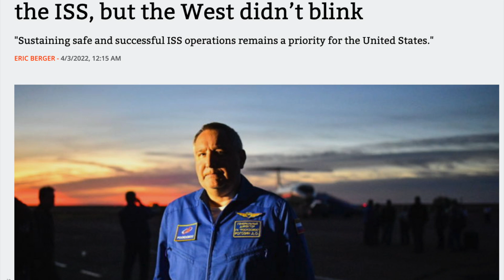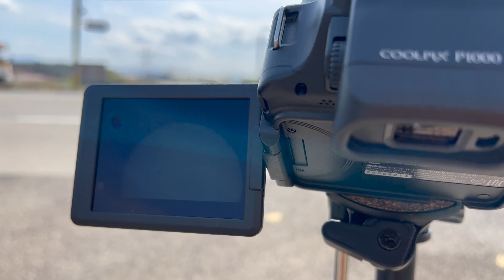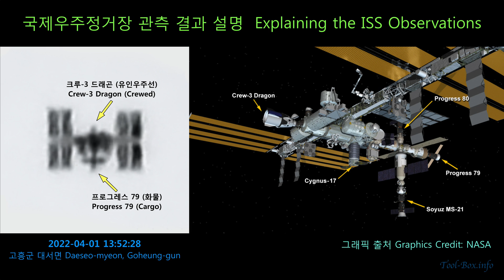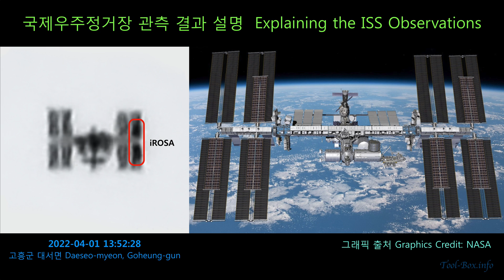지난 1년 간 국제우주정거장은 어떻게 변했을까? 직접 관측했습니다 | What changed with ISS since a year ago? My direct observation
미국, 러시아 등의 주도로 건설된 국제우주정거장의 모습을 2021년 4월부터 2022년 4월까지 직접 관측 및 촬영하면서 어떤 부분이 바뀌어 왔는지 분석해 보았습니다. 스페이스X의 크루 드래곤 유인우주선, 러시아의 프로그레스 화물우주선의 이동은 물론 신형 태양전지판(iROSA) 설치 등이 확인됩니다. 참고로, 러시아의 우크라이나 침공에도 불구하고 우주정거장은 다행히 정상 운영 중입니다.

I made direct observations and recordings of the International Space Station (ISS) - built by U.S., Russia, and others - between April 2021 and April 2022 and analyzed what parts underwent changes. Stuff like movement of spaceships such as SpaceX's Crew Dragon and Russia's Progress cargo spaceship, as well as installation of new iROSA solar panels can be seen. Fortunately, the space station is operating nominally despite Russia's invasion of Ukraine.